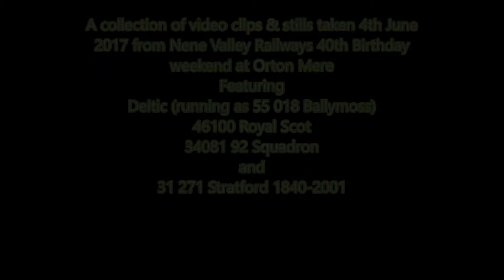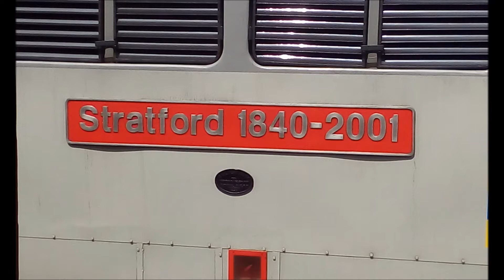nvr 40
Nene Valley Railways 40th birthday weekend, a few shots (video & still) taken at Orton Mere Station